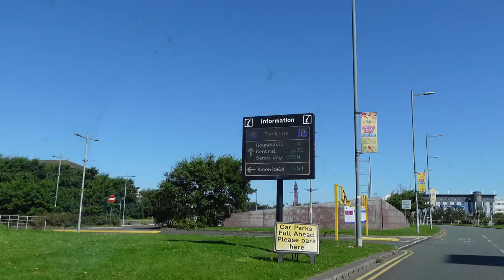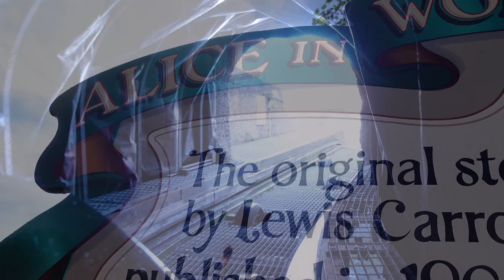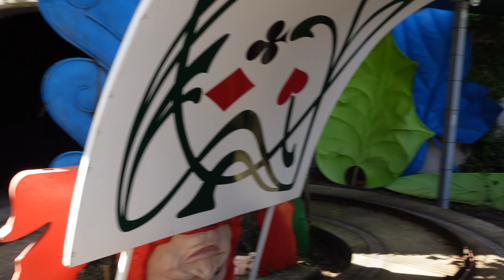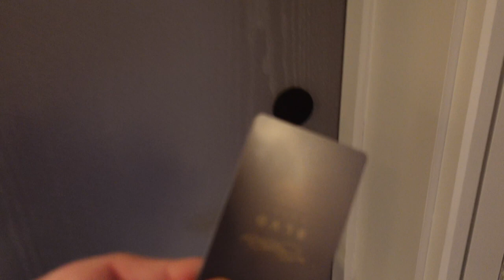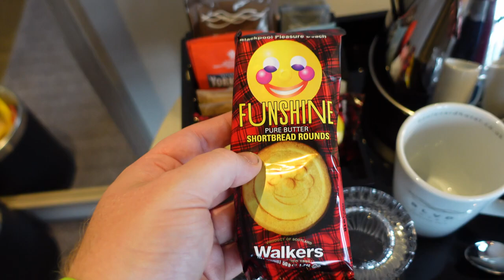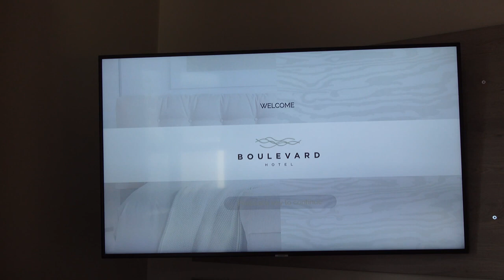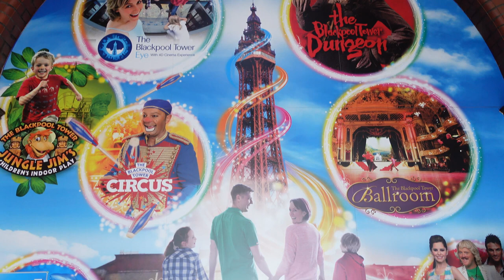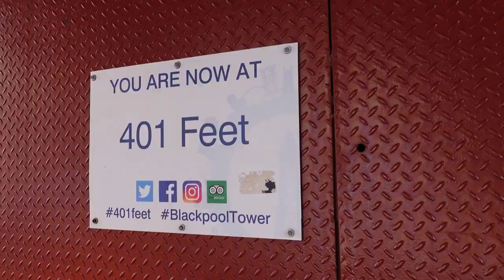Blackpool Pleasure Beach, Boulevard Hotel Room Tour & Blackpool Tower Vlog | August 8th - 9th 2020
Join myself, Em, Dave, Tom, Bella and Luke as we take a trip to Blackpool Pleasure Beach, Boulevard Hotel & Blackpool Tower. We check out the rides and have a look at all the different social distancing measures now in place!

Adam: @adamwilliamson
Tom: @Colling_Tom
Dave: @_DavidSpencer

Blackpool Pleasure Beach is an amusement park situated in the South Shore area, of Blackpool, Lancashire, North West England. It is one of the most visited tourist attractions in the United Kingdom with a peak estimate of 5.5 million visitors in 2007.

The park was founded in 1896 by A.W.G. Bean and his partner John Outhwaite, and has been family owned and operated since its inception. The current Managing Director is Bean's great-granddaughter Amanda Thompson.

The park is host to many records, including the largest collection of wooden roller coasters of any park in the United Kingdom with four; the Big Dipper, Blue Flyer, Grand National and Nickelodeon Streak. Many of the roller coasters in the park are record-breaking attractions. When it opened in 1994, The Big One was the tallest roller coaster in the world. It was also the steepest, with an incline angle of 65° and the second fastest with a top speed of 74 miles per hour (119 km/h). Currently, the ride holds the record as the tallest roller coaster in the United Kingdom, standing at 213 ft (65 m), with a first drop of 205 ft (62 m).

The park was the first in Europe to introduce a fully inverting steel coaster, Revolution and is the last remaining park in the world to still operate a Steeplechase roller coaster. The Grand National is one of only three Möbius loop coasters in existence, where a singular track "loops" around itself, offering a facsimile out-and-back layout and creating a "racing" effect on two parallel tracks. Sir Hiram Maxims Captive Flying Machine is the oldest amusement park ride in Europe having opened in August 1904. At the cost of £15 million, Valhalla was one of the largest and most expensive indoor dark rides in the world. Designed by Sarner and manufactured by Intamin, Valhalla won "Best Water Ride" at the 2018 Golden Ticket awards, an accolade it has held over a consecutive number of years. The park also operates a Nickelodeon Land and the world's only Wallace & Gromit ride, the Thrill-O-Matic. In 2015 the park introduced Red Arrows Sky Force, a Gerstlauer Sky Fly thrill ride which is the first ride of its kind in the United Kingdom. The latest record is taken by Icon, a multi-launch coaster manufactured by Mack Rides in Germany.

Blackpool is a large town and seaside resort on the Lancashire coast in North West England. The town is on the Irish Sea, between the Ribble and Wyre estuaries, 15 miles (24 km) northwest of Preston, 27 miles (43 km) north of Liverpool, 28 miles (45 km) northwest of Bolton and 40 miles (64 km) northwest of Manchester. It had an estimated population of 139,720 at the 2011 Census, making it the most populous town in Lancashire.

Throughout the Medieval and Early Modern period, Blackpool was a coastal hamlet in Lancashire's Hundred of Amounderness, and remained such until the mid-18th century when it became fashionable in England to travel to the coast in the summer to improve well-being. In 1781, visitors attracted to Blackpool's 7-mile (11 km) sandy beach were able to use a new private road, built by Thomas Clifton and Sir Henry Hoghton. Stagecoaches began running to Blackpool from Manchester in the same year, and from Halifax in 1782. In the early 19th century, Henry Banks and his son-in-law John Cocker erected new buildings in Blackpool such that its population grew from less than 500 in 1801 to over 2,500 in 1851. St John's Church in Blackpool was consecrated in 1821.

Pause Parks & Games is a Theme Park Gaming & Travel YouTube Channel! We play Theme Park related games on PC, Xbox One, SNES, PlayStation and many more systems. We play brand new titles and old Retro Classics. We also post Theme Park Vlogs, news and Construction updates from all over the world!

Camera Equipment: Sony ZV-1 / iPhone 11 Pro